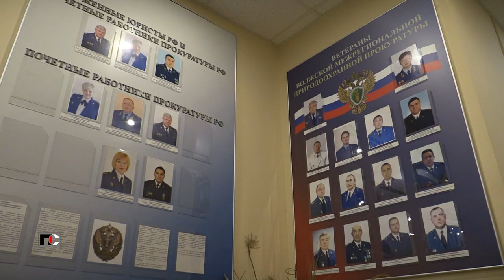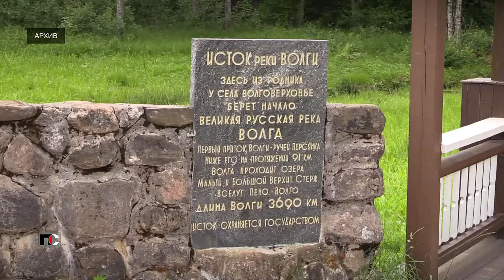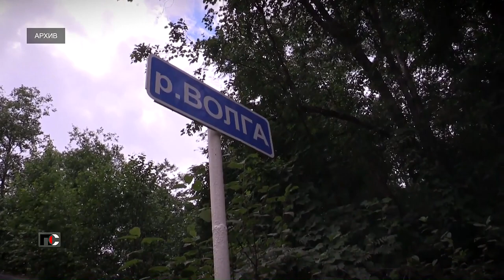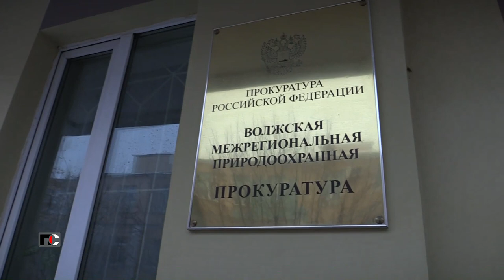Патрульная Служба - 23.02.10